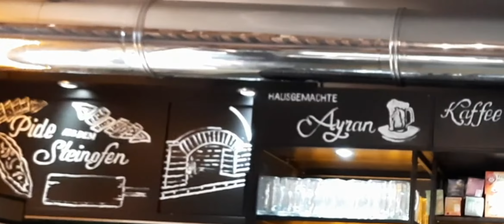Fried Beef with Mustard Sauce |Turkish Meat | Multicuisinez | Turkish Grill House ke Mazay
Hello everyone,
today we will make  "Fried Beef with Mustard Sauce" It calls fried beef cutles tent with mustard sauce too. It consists out of Beef, Potatos and some spices.
Feel free to recreate the recipe and tag me so I can give them a like.